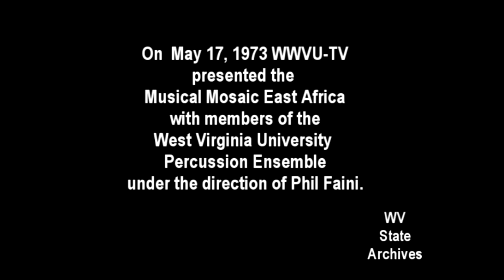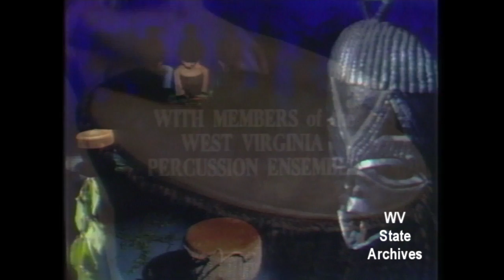Musical Mosaic East Africa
"Musical Mosaic East Africa" with members of WVU's percussion ensemble under Phil Faini, presented May 17, 1973, by WWVU-TV.